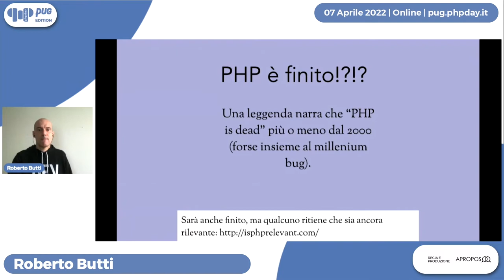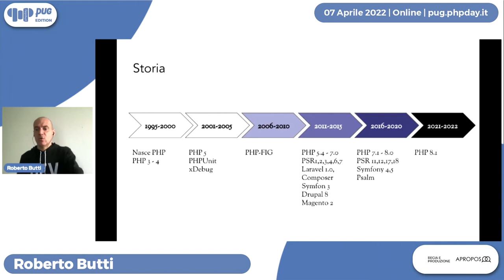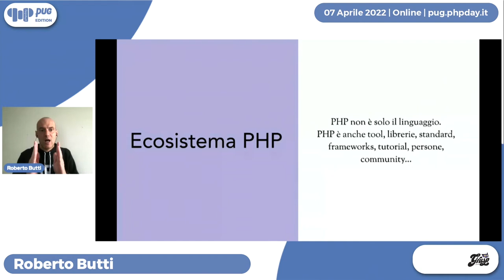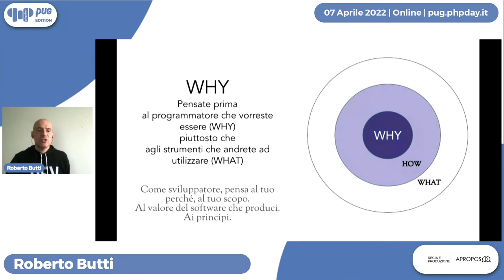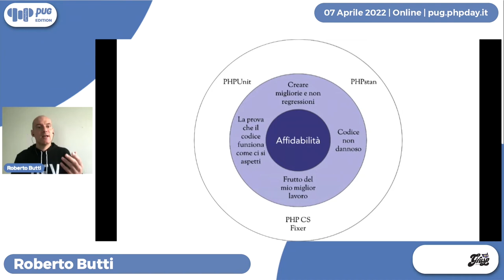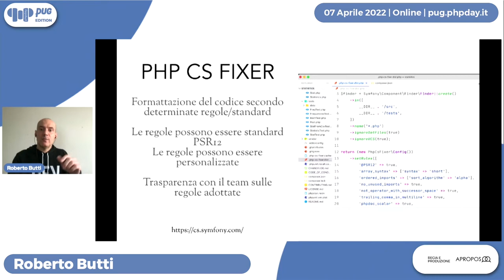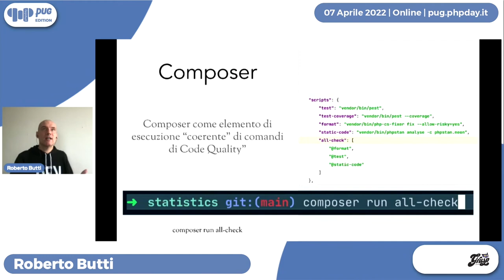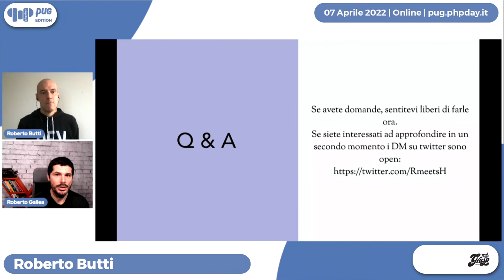Perchè PHP? | Roberto Butti | phpday PUG Edition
Molte volte mi è stato chiesto, a proposito di PHP, 'perchè dovrei imparare PHP, oggi?', 'ma PHP è adatto a progetti enterprise?, ma PHP scala?'. Andando a fondo ho scoperto che gran parte delle volte le domande, i dubbi e le perplessità nascono dal fatto che non si ha esattamente chiaro lo scenario 2022 del mondo PHP.
Lo scenario PHP negli ultimi si è evoluto in termini di:

- community
- ecosistema (strumenti, servizi)
- linguaggio
- maturità (degli strumenti e del loro utilizzo)

Per esempio in ambito Code Quality la quantità e l'efficacia di strumenti e librerie è impressionante. In questo talk verranno mostrati alcuni di questi tool e come questi possono essere introdotti in maniera semplice ed efficace nei processi quotidiani di sviluppo, sia per progetti molto piccoli che quelli 'enterprise'.

La terza edizione del phpday PUG Edition 2022 si è tenuto online il 7 aprile 2022.